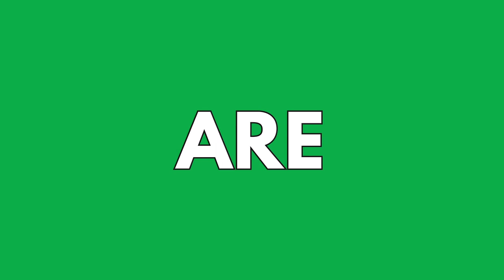Learn More About Carrots| Produce Made Simple